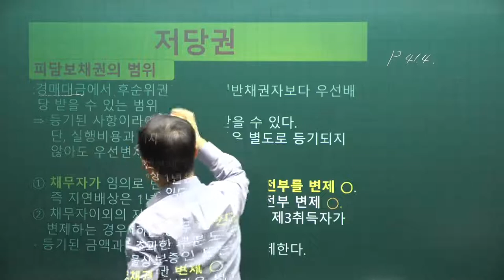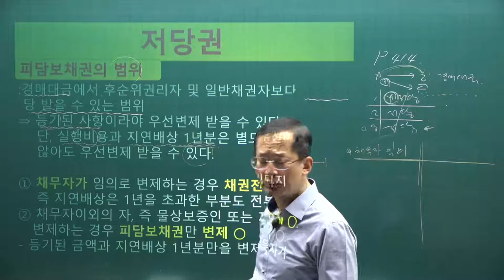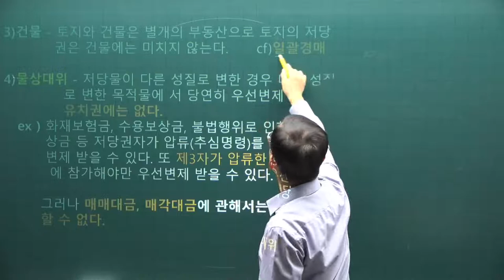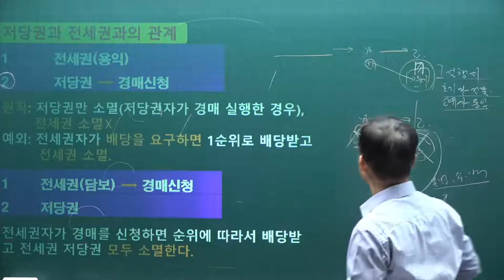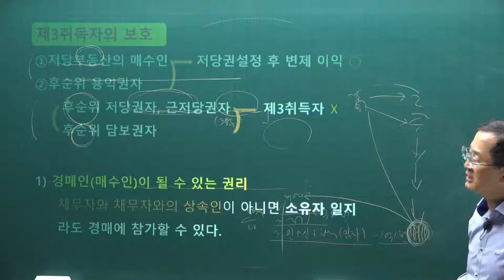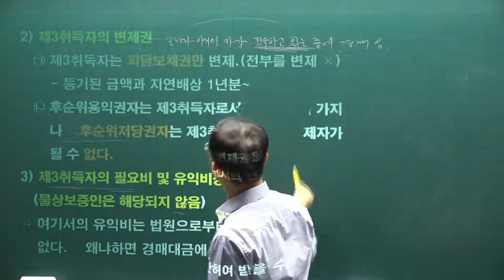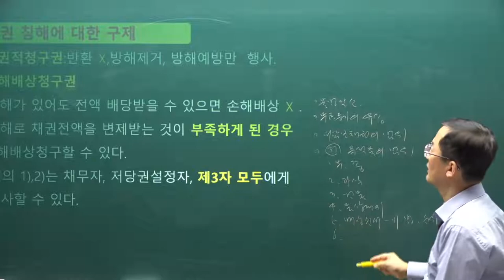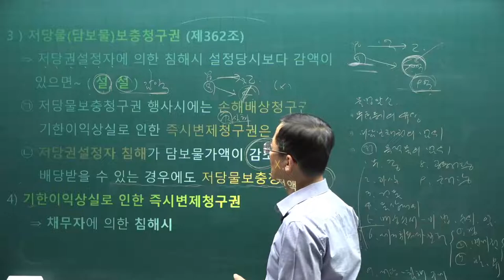[공전무] 2021년 공인중개사 민법 기본이론 41강